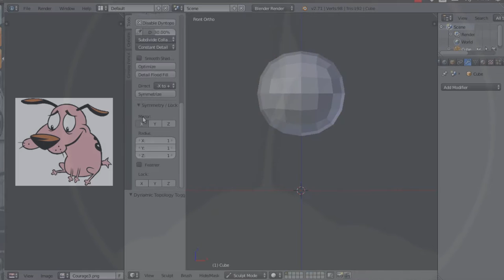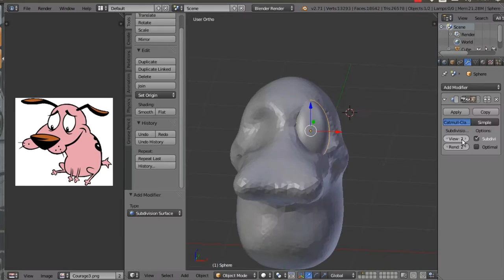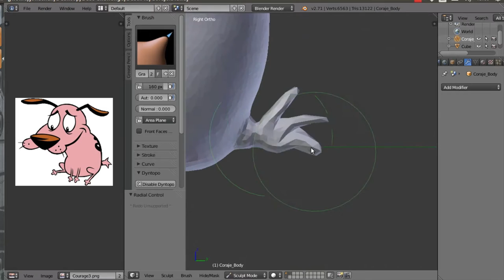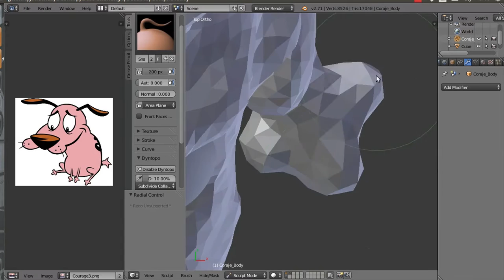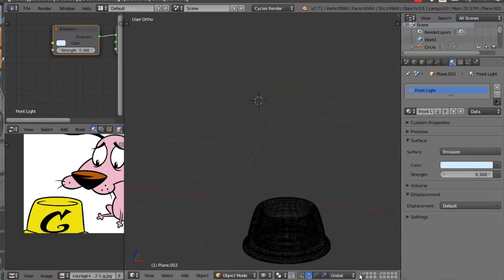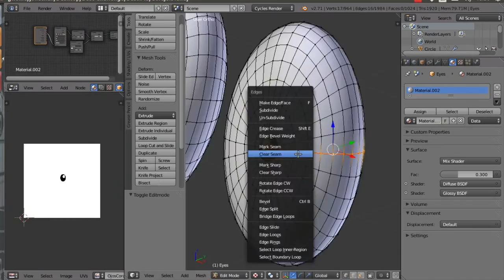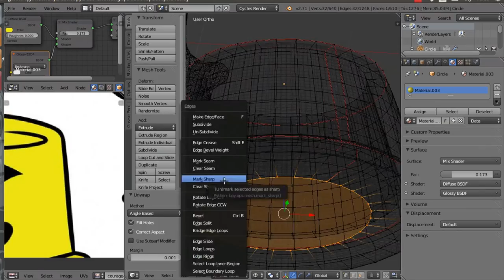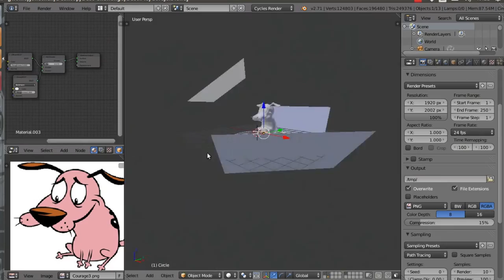Courage The Dog - Timelapse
Based on the main character of "Courage The Cowardly Dog", here's a time-lapse showing the process behind the 3D model done in Blender.